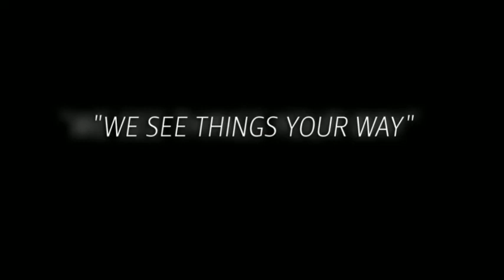Pro Rhino Products Full Hinged Doors for Yamaha Rhino With Available Top and Back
If you're looking to add doors to your Yamaha Rhino, check out these Pro Rhino Products Full Hinged Doors These Yamaha Rhino doors go from full doors when the weather's nasty to half doors in seconds when the sun comes out. If you decide you want to go without doors altogether, just lift these Hinged Doors off the hinges quickly and easily.

Worried about durability? The Pro Rhino Products Hinged Doors double lined 600D water proof fabric will keep you and the inside of your Yamaha Rhino dry in all kinds of weather. An easy to open and close latch system makes your entrance and exit quick and easy. Use these with Pro Rhino Products Hinged Doors with a top, back and windshield to make your cab warm and dry even in the coldest weather.